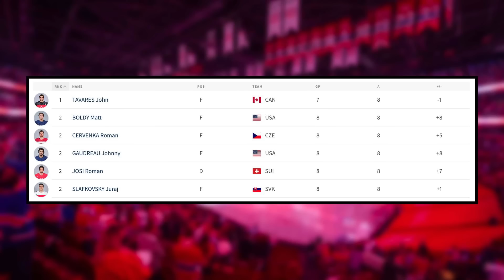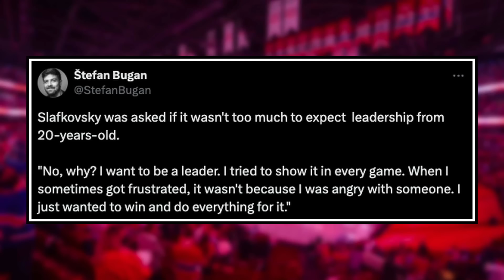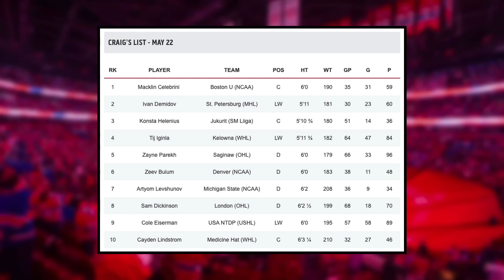I don't know how to feel about this... - CRAZY Laine to Montreal proposal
0:00 Montreal Canadiens News
0:28 A disappointing end for Juraj Slafkovsky
4:53 WILD Laine trade proposal
10:00 Craig Button CRAZY draft list

Enjoy May 23 edition of Montreal Canadiens News or Habs News today!

Josh Gosse and Jesse Poirier speak about the recent Habs news surrounding Juraj Slafkovky and team Slovakia being eliminated from teh world championships, a crazy Laine to Montreal trade proposal, and Craig Button's recent mock draft.